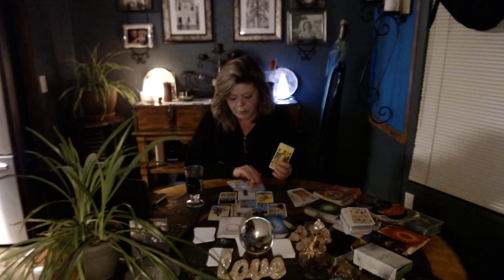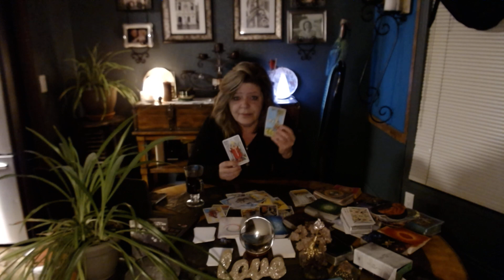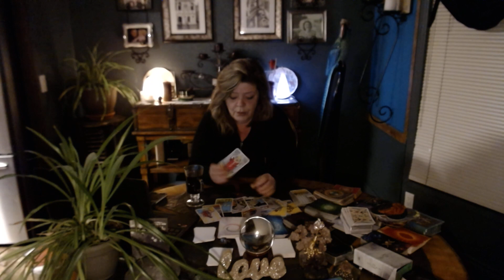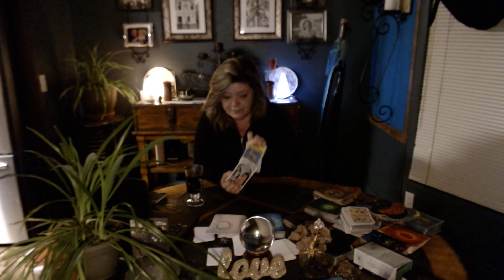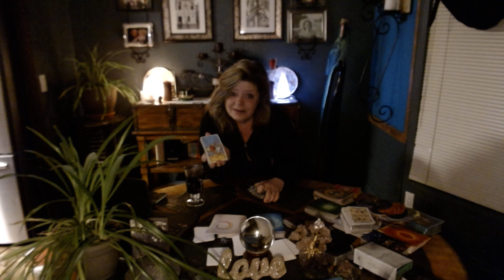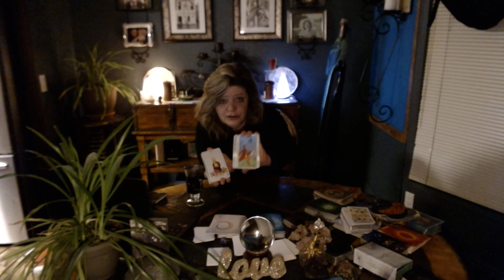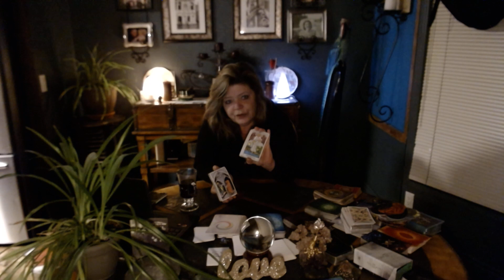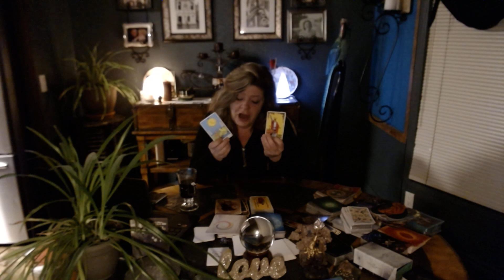ALL SIGNS! DO NOT WATCH IF SENSITIVE! WAS INTENDED SAG BUT LEAD TO COLLECTIVE READ 1:11 LONG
ALL SIGNS DO NOT WATCH THIS VIDEO IF  SENSITIVE.  Notice the time of the video length!  1:11